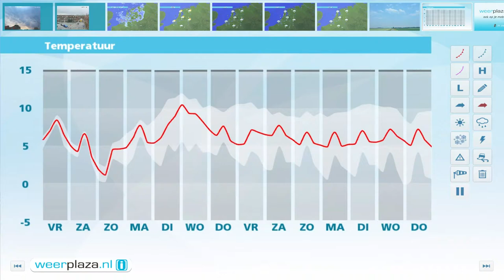Weerbericht donderdagmiddag: Vrijdag storm en regen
Het is wisselend bewolkt en er trekken veel buien over het land, soms met onweer, hagel en forse windstoten. In de kustregio zijn zware windstoten mogelijk van 75 tot op de Wadden 100 km/uur. Aan zee waait het hard tot stormachtig uit het westen, 7 tot 8 Bft, en landinwaarts is de wind vlagerig uit het zuidwesten. Het is 5 tot 8 graden, maar tijdens een forse bui is het kouder. Morgen regent het geruime tijd en staat er aan zee een zuidwesterstorm. Het wordt 8 tot 10 graden. In het weekend wordt het rustiger.